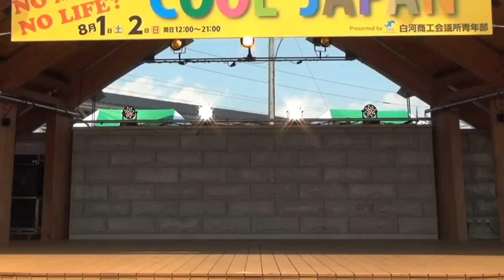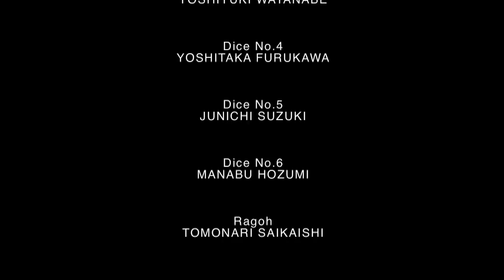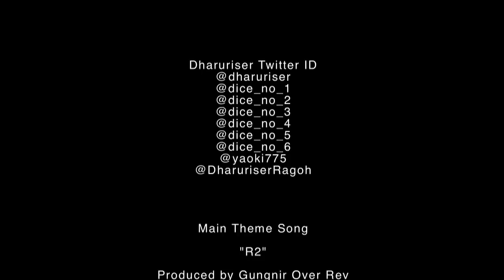ダルライザーショー９ [JP/EN/CN/KO SUB]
-Story-
ダルライザーを過去のトラウマに陥れたダイス
だがその計画はラゴウの活躍によって阻止された。

次にダイスが考えたのは現在のダルライザーに審判を下す事。
審判はこれを見る全ての者により審判される。
果たしてダルライザーは正義の気持ちを持ち続けるのか？

今回のテーマは『生きる』『未来』『進化（真価）』
生きるためには生活をしなくてはいけない。
未来を作るためには活動をしなくてはならない。
そのために進化し続け、さらに真価を問われる。
自分の夢を成し遂げるために誰の意見を代弁するわけでもなく
内側に起こる葛藤を3人のキャラに託し描きました。

チャレンジをする誰もが通る道だと思い
『ヒーローも悩みながらやってるんだ』
『不安抱えてやってるんだ』
を自分も同じ！大丈夫だ！とご自身の原動力にしてください。

これは応援の物語ではなく、自身に問いかける物語。
自分は何を選択するのか？
自分の生き様を語れるか？

そう思って見ていただけたら幸いです！